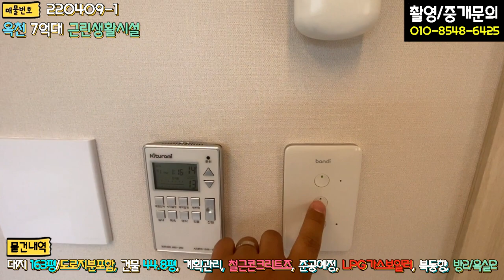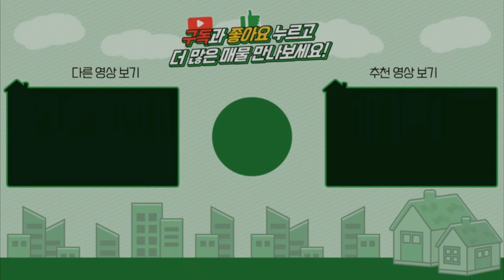양평전원주택 / 매매6억5천 / 옥천면 근린생활시설허가 주택수미포함 영구조망권 고급디자인주택 매매 / 양평급매물 / 대원부동산 220409-1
▶ 매물번호 : 220409-1
▶ 중개대상물종류 : 근린생활시설
▶ 거래형태 : 매매
▶ 가격 : 6억 5천만원
▶ 입주가능일 : 즉시가능
▶ 소재지 : 경기 양평군 옥천면 신복리
▶ 토지면적 : 538.8㎡(163평)/도로지분포함 면적, 건축면적 : 148.1㎡(44.8평)
▶ 용도지역 : 계획관리지역
▶ 건축구조 : 철근콘크리트조
▶ 총층 지상/지하 : 지상 2층
▶ 방수/욕실수 : 방 2개 / 화장실 2개
▶ 방향 : 북동향
▶ 난방 : LPG가스
▶ 사용승인일 : 준공예정
▶ 주차대수 : 3대
▶ 기타시설 : 지하수, 정화조, cctv

- 마을 상단부에 위치하여 영구조망입니다
- 대용량 200키로 LPG보일러 시공되어 있습니다
- 전기,통신 지중화 되어 있습니다
- 주택 외벽 자동 센서등, 전자동 커텐, 주차박스(필로티구조) 시공되어 있습니다
- 주택 앞쪽으로 아담한 외부 정원이 있습니다
- 자동커튼 / TV / CCTV / 스마트폰으로 컨트롤 가능합니다
- 이태리쇼파와 쇼파테이블, 식기건조기,오븐,인덕션,침대등이 옵션사항입니다
- 거실에 설치된 tv는 인터넷(kt)을 3년 약정 조건으로 월 2만원 할부입니다
- 시스템 냉난방기 3대 설치되어 있습니다

사무소명칭/대표 : 대원공인중개사무소 / 대표 김대원
중개사무소 등록번호 : 제 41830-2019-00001 호
사무소위치 : 경기 양평군 양평읍 중앙로 107 3층 301호